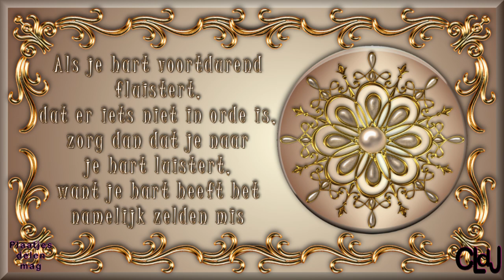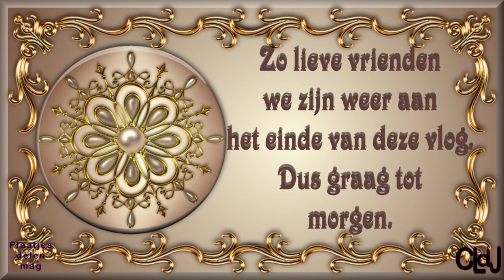zo 30 juli | Eindelijk mijn nieuwe rok ingenomen die te wijd was. #1913